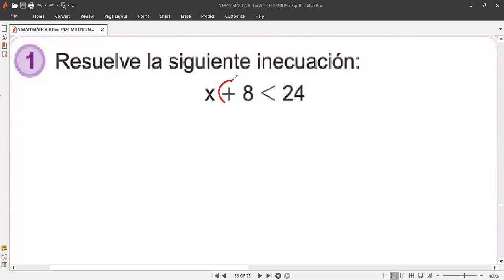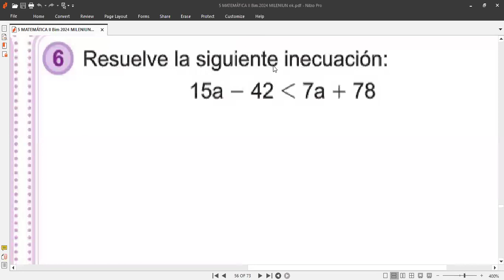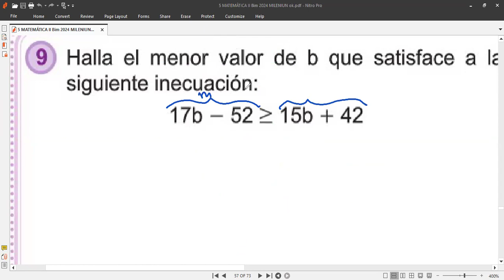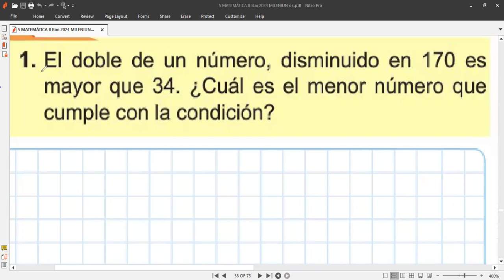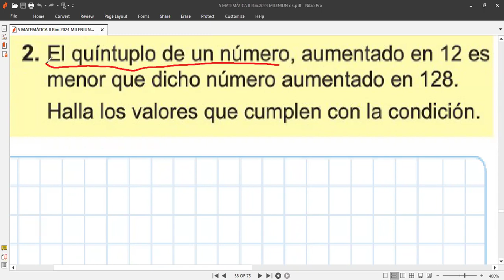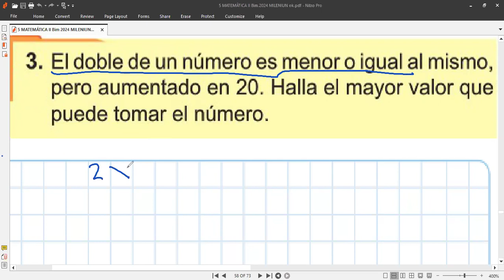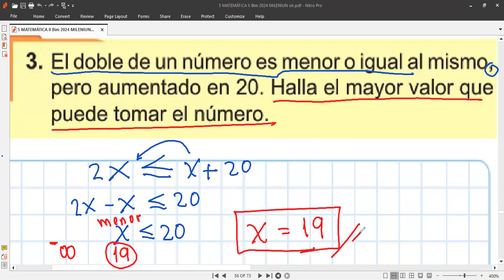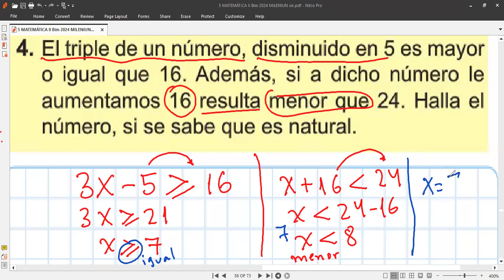5to MATEMATICA Inecuaciones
Clase hoy miércoles 10 de julio